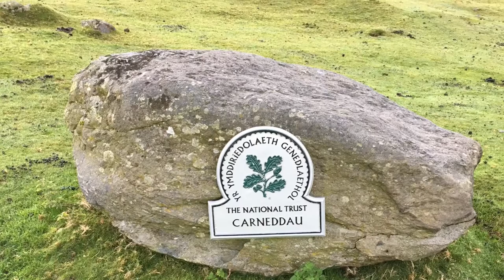A walk up Foel Fras and Carnedd Gwenllian